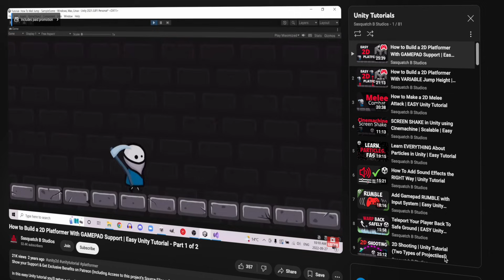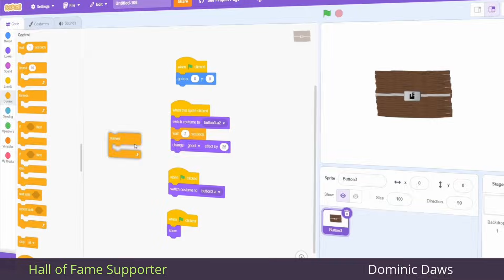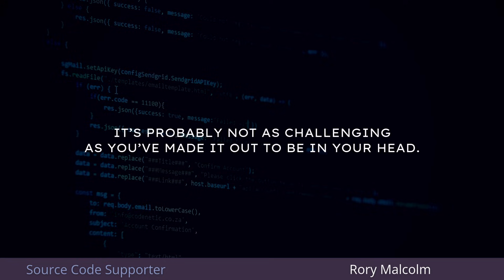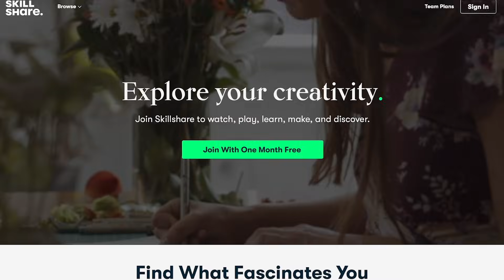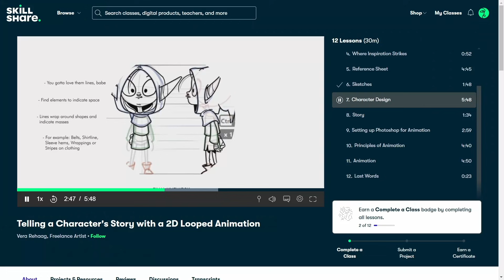Want to Make Games? These are the ONLY skills you need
In this video, we'll dive into 5 essential skills you need to start making indie games, focusing on the practical, hands-on stuff that’ll actually help you build your game.
We’re not talking about soft skills like perseverance and determination—because honestly, you already know those are important and I’m not here to waste your time on the obvious.
Instead, I’ll walk you through the key areas you should be mastering to bring your indie game ideas to life.